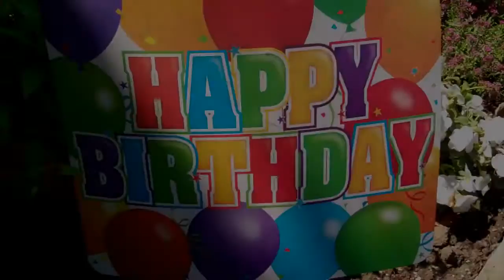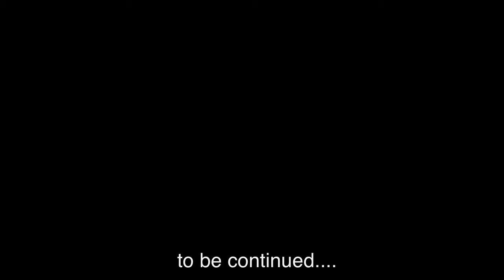Isaura's 40th Birthday PT 1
my sister's 40th birthday party...